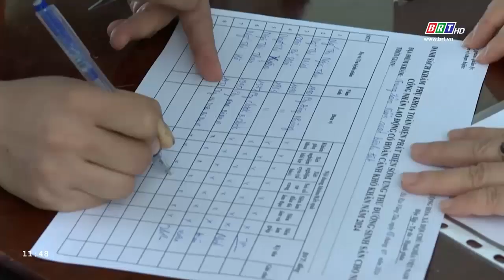Công đoàn đồng hành, chăm lo thiết thực cho lao động nữ | BRTgo